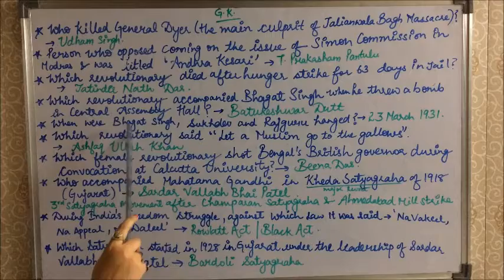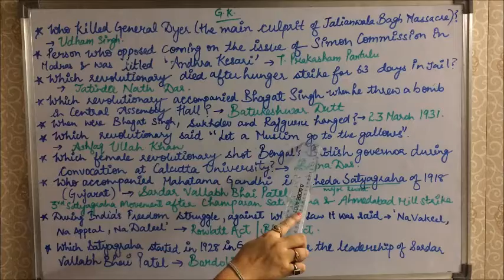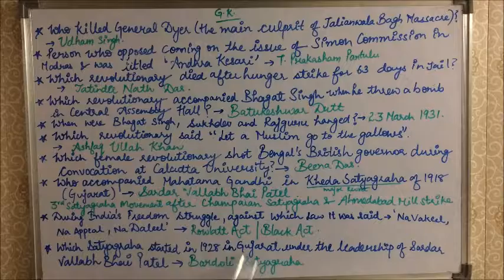GK Rapid - Video 10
Watch this 10th part on GK Rapid to update yourself with this GK.